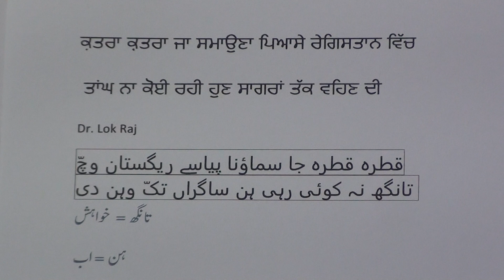Learn Punjabi through Poetry.2 / شاعری کے ذریعہ پنجابی سیکھیں .٢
Learn Punjabi through Poetry series of videos are produced by Nihal Uddin Usmani of Orient Language Lab, F-145, South City, Lucknow-226025, India. Your comments will help us improve the lessons.